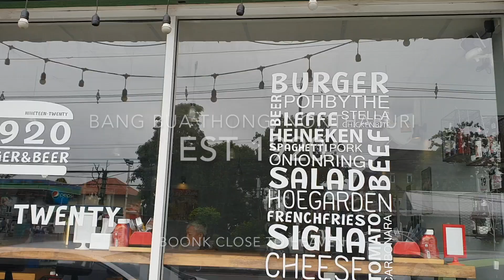Boonk REVIEW #153: Est.1920 Burger & Beer เบอร์เกอร์ชิ้นโต แถวนนทบุรี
Est.1920 Burger & Beer ร้านเบอร์เกอร์ ชิ้นโต แถวบางบัวทอง นนทบุรี ใกล้บ้านบุ๊งุมาก  เวลาอยากกินเบอร์เกอร์ก็นึกถึงร้านนี้ตลอด  เพราะเป็น burger โฮมเมด รวมถึงซอสก็เป็นซอสสูตรพิเศษของทางร้านเอง  มีทั้งเนื้อวัวและเนื้อหมูให้เลือก แถมราคามิตรภาพ  เดี๋ยวจะมาโชว์ให้ดูว่าเบอร์เกอร์ชิ้นใหญ่ขนาดไหน

Est.1920 Burger & Beer
Bang Bua Thong, Nonthaburi 11110
Opening hours: 11.30 am - 11 pm

ร้าน Est.1920 Burger & Beer ตั้งอยู่ริมถนนเลยค่ะ สามารถจอดรถริมฟุตบาทหน้าร้านได้